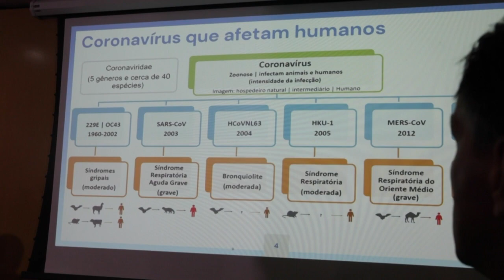Brasil: mais de 100 mortes por Covid-19 | AFP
O Ministro da Saúde, Henrique Mandetta, informou neste sábado, que o Brasil contabiliza 3.904 casos e 111 mortes por Covid-19. A estimativa do Ministério da Saúde para o mês de abril é de que a epidemia aumente no país.